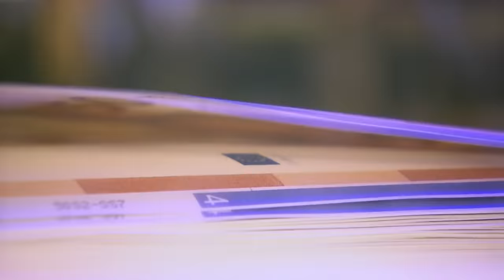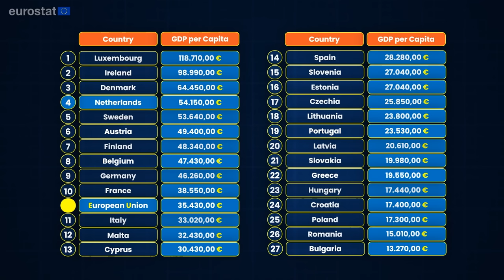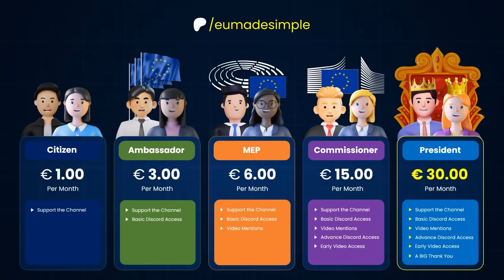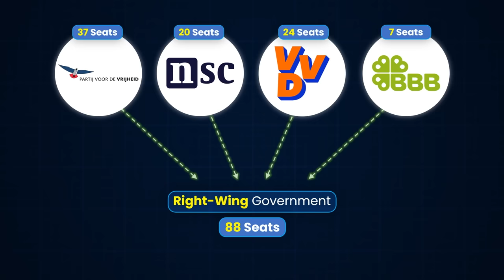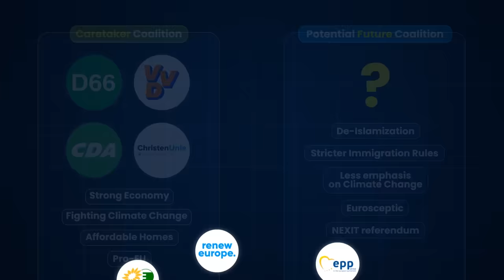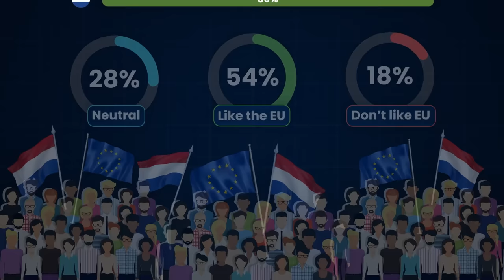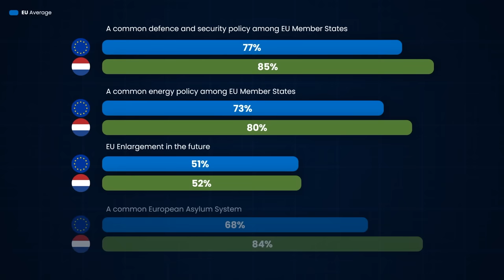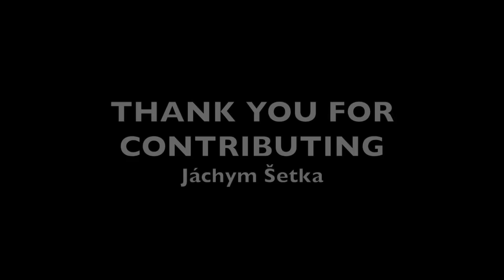Netherlands in the EU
The Netherlands or Holland, a founding member of the European Union, has been at the heart of European integration, contributing significantly to the European Coal and Steel Community and the EEC. This video delves into the Netherlands' journey within the EU, spotlighting its role in the Benelux union and its impact through leaders like Prime Minister Mark Rutte and figures such as Geert Wilders. We also touch on interactions with EU leaders like Ursula von der Leyen, emphasising the Netherlands' influence on EU policies. Despite its size, the Netherlands has been a formidable force in the EU, championing economic innovation and sustainability. We explore the symbiotic yet complex relationship between the Netherlands and the EU, showcasing its leadership, challenges, and contributions to European unity. Discover the enduring role and influence of the Netherlands in the EU, a narrative of strategic significance and commitment to European values.